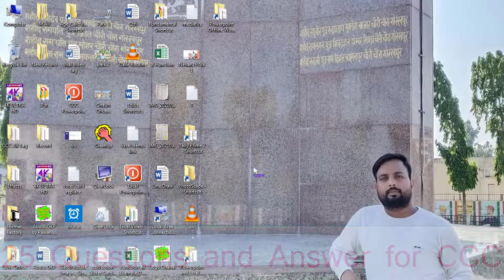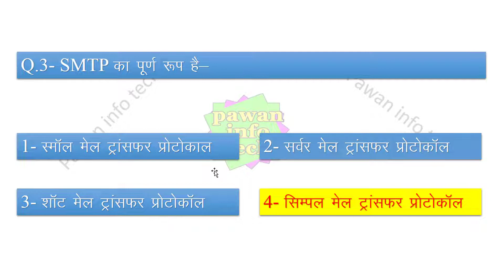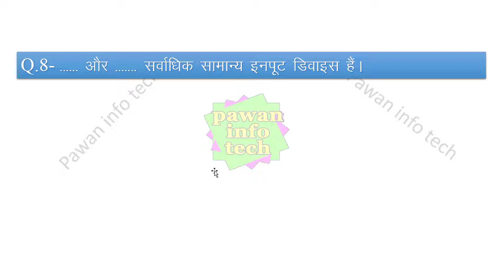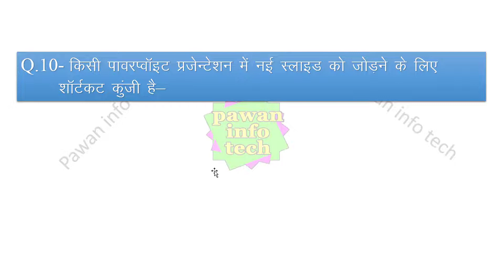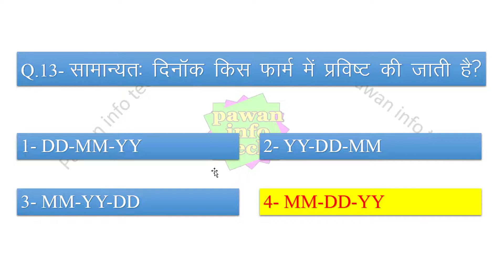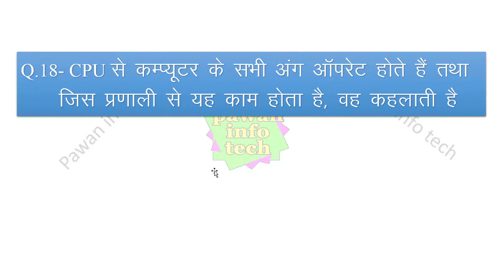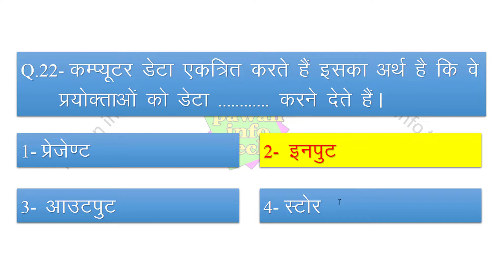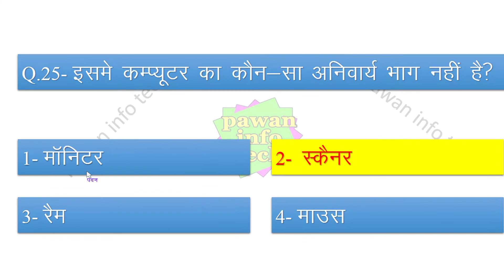ccc exam question answer || ccc exam preparation || ccc exam video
ccc exam question answer
ccc exam preparation
ccc question
ccc exam
ccc course
ccc online test
ccc classes
25 most important questions for ccc exam